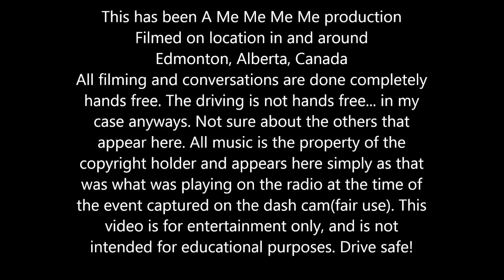Driving Edmonton and area Bad drivers compilation #82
Warning Course language through out!